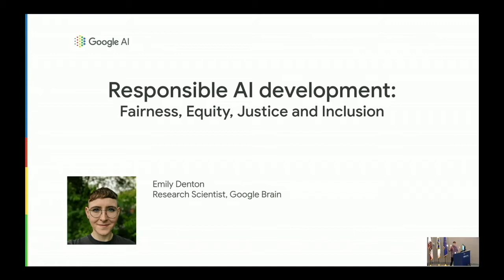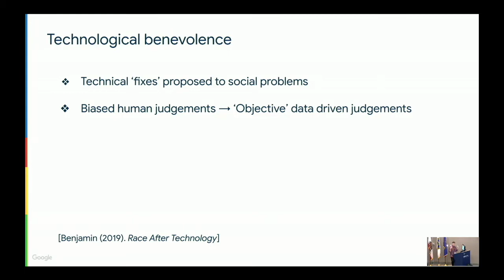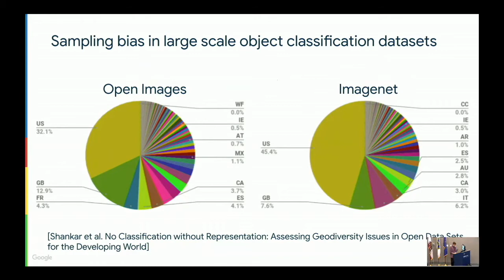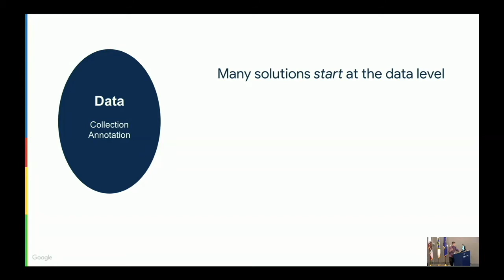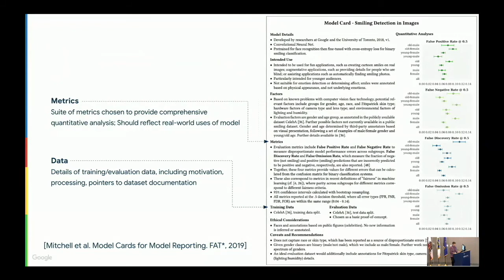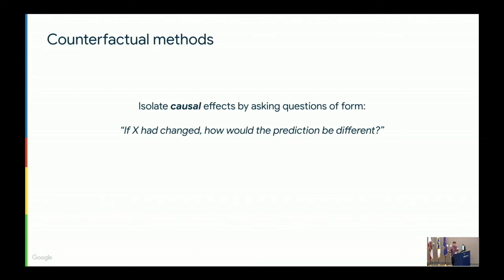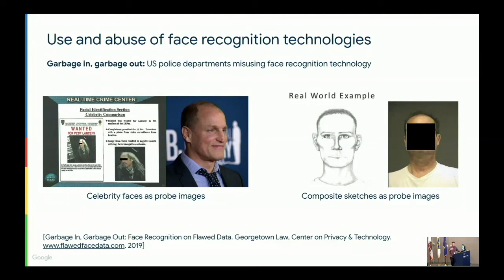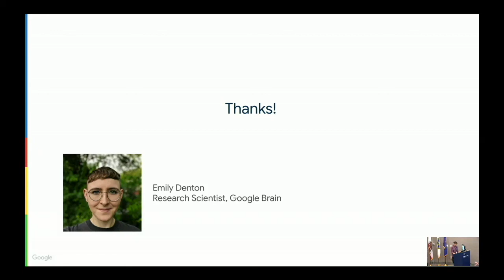10 - Fairness and Ethics in ML - Emily Denton